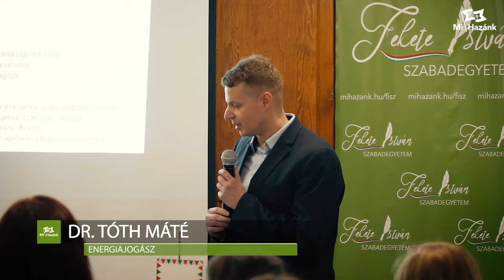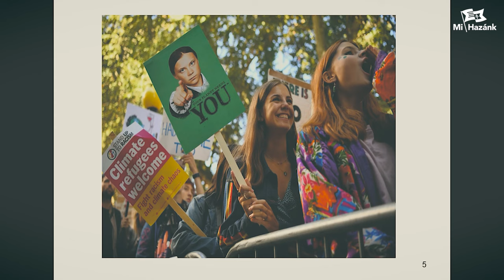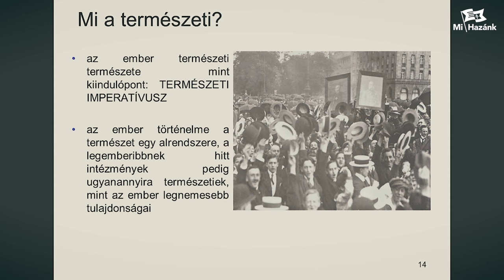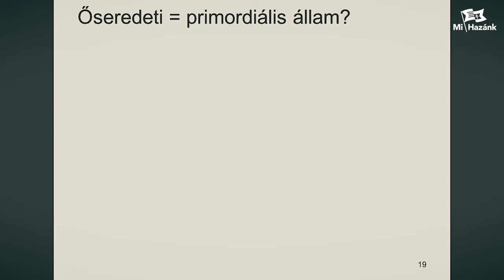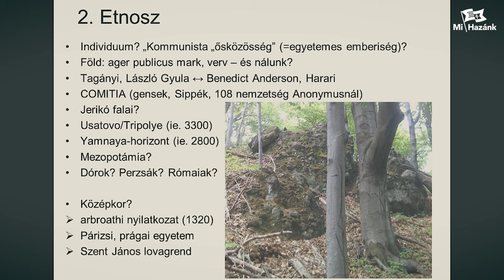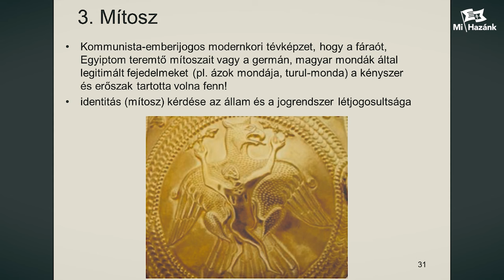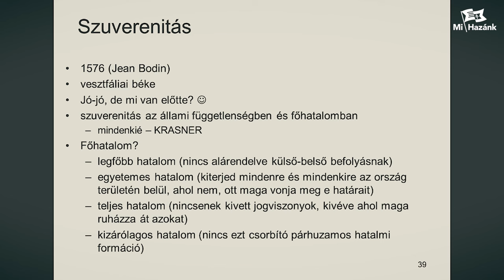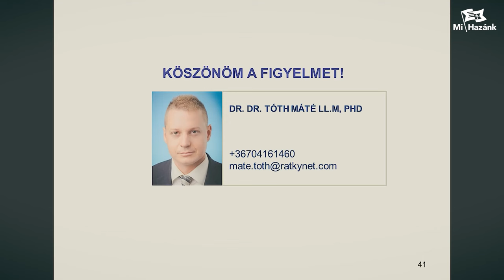Dr. Tóth Máté a nemzeti szuverenitásról a Fekete István Szabadegyetemen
Dr. Tóth Máté egyetemi oktató, energiajogász: Nemzet, állam, szuverenitás címmel tartott előadást a Mi Hazánk értelmiségi holdudvarából alapított Fekete István Szabadegyetemünkön.